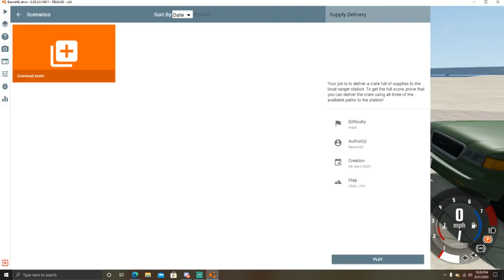Deputy Wolf on the case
Today i just did a bunch of scenarios